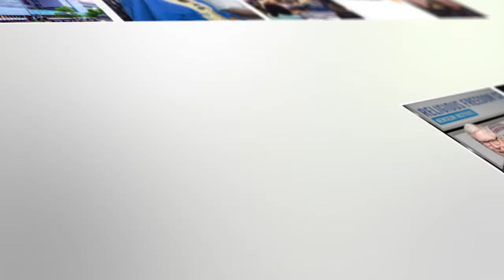5MRF: Humility Builds Bridges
Mike Ghouse, executive director of the American Muslim Institution, gives insight into religious humility and how remaining humble in your practice helps you to create a cohesive society.

Enroll in our graduate courses to become a constitutional and human rights specialist on issues of religion and public life.